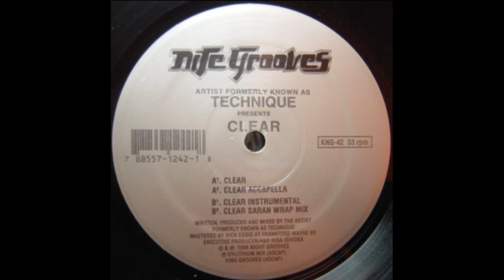Artist Formerly Known As Technique ‎– Clear 1996